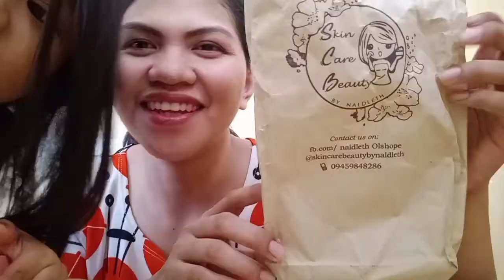Unboxing my Skin care kit, Im very much excited to use it.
Video Title:
Unboxing my Skin carr kit, Im very much excited to use it

Finally dumating na ung pinaka hihintay kong order sa onlineshops. Ang new Skyn Lab Intese Kit. Sobrang excited na akong gamitin hehe

Sana  maganda siya sa skin typ ko kasi sensitive ang aking skin. Abangan nio guys ang resulta kung may development.